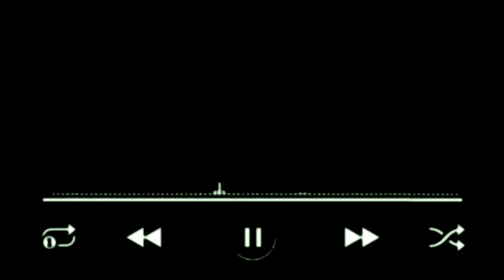MASTERAN BURUNG MURAI AIR GACOR / Ngerol Durasi Panjang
Assalamualaikum

Salam kicau mania Halo brother youtube, SHENDY CHANNEL kembali lagi dengan video terbaru suara burung masteran yang berjudul MASTERAN BURUNG MURAI AIR  GACOR / Ngerol Durasi Panjang-Murai ,cucak ijo ,Kacer ,cendet.Video kami sajikan dengan latar air mengalir yang memberikan kesejukan bagi yang menonton, Dan dipadukan dengan suara burung masteran untuk masteran burung lomba atau rumahan ,suara burung masteran ini memiliki suara tembakan rapat ,panjang panjang ngedur ,sangat cocok untuk masteran lomba karena isian bisa terdengar oleh juri , semoga bermanfaat.

Video ini juga diharapkan bisa berguna bagi yang membutuhkan : masteran murai batu,masteran burung lomba,masteran burung kecil,masteran cucak ijo,masteran kacer,burung masteran terbaik,masteran burung,masteran tembakan kasar,suara burung,suara burung masteran,masteran burung tembakan kasar,masteran murai batu terbaik,masteran murai batu trotol,masteran cendet,suara burung tembakan kasar,masteran murai,masteran kasar,for shama bird,masteran,masteran murai batu full isian tembakan,bird song,bird singing,bird sound,dan lain sebagainya. Jangan lupa klik SUBSCRIBE dan LONCENG nya supaya selalu update ,masteran terbaru dari SHENDY CHANNEL, jika video masteran dari kami bermanfaat, klik LIKE dan SHARE ke teman kicau mania, Jika ada saran dan request silahkan KOMEN saja di bawah, terimakasih.